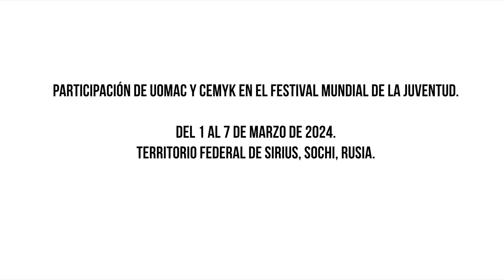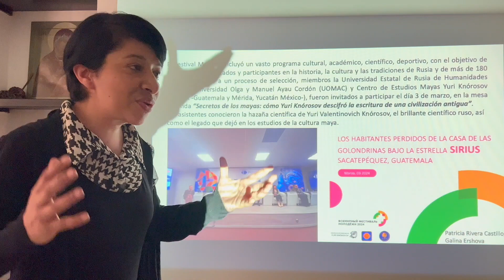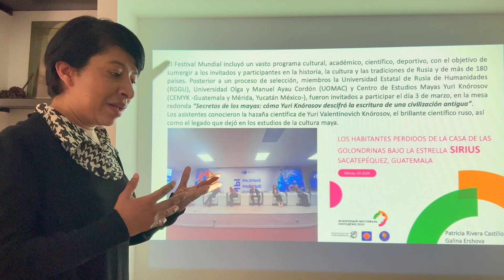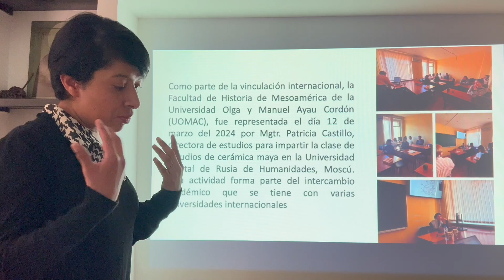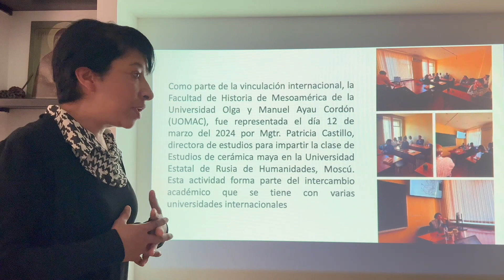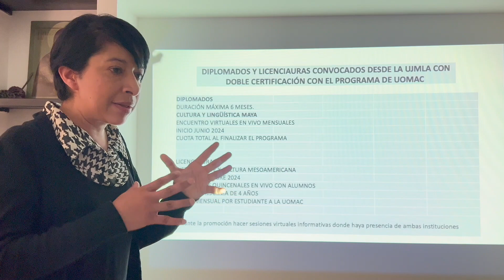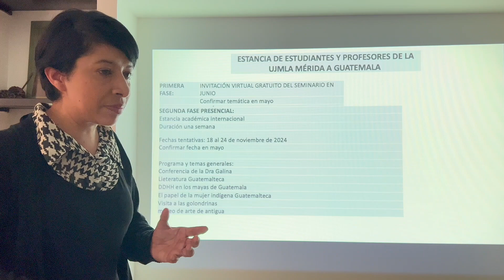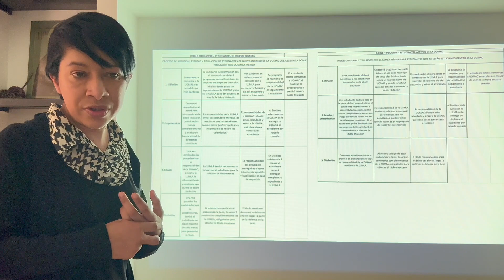Participación de UOMAC y CEMYK en el Festival Mundial e la Juventud, Sochi, Rusia, 2024.